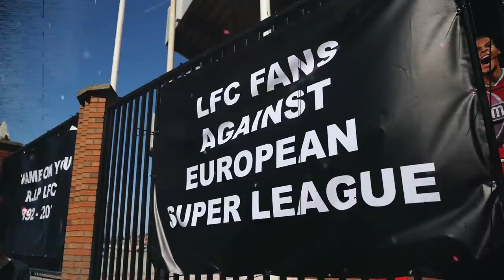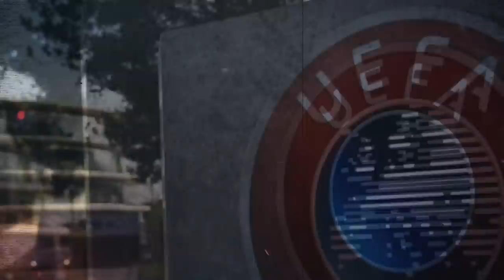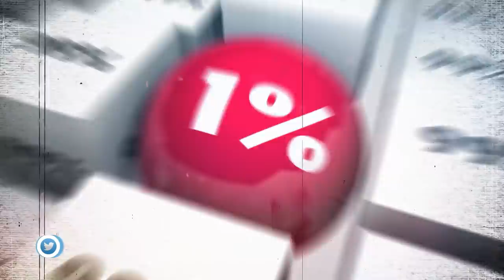دوري السوبر الأوروبي وتعديلات مقترحة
هل ينجح المنظمون بإقامة دوري السوبر الأوروبي بعد التعديلات الجديدة

التعديلات الجديدة في دوري السوبر الأوروبي

حساباتي في شبكات التواصل:
تيلغرام :